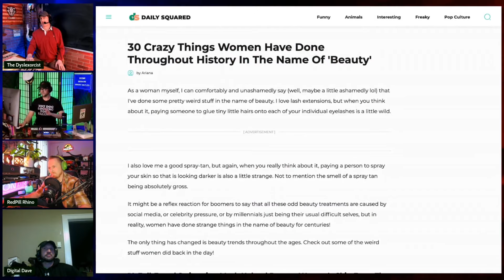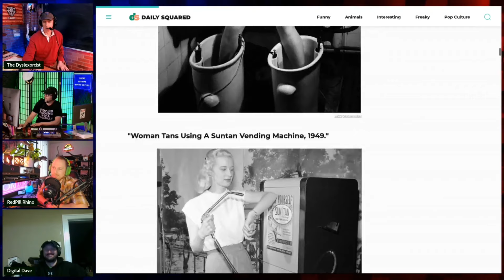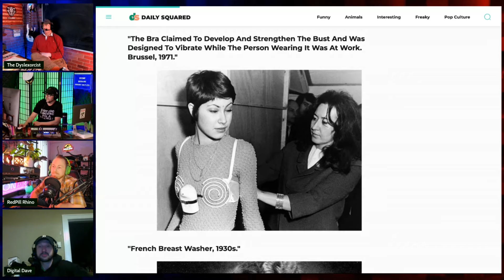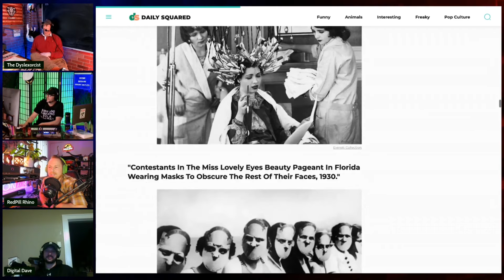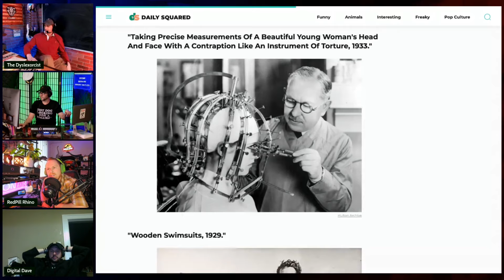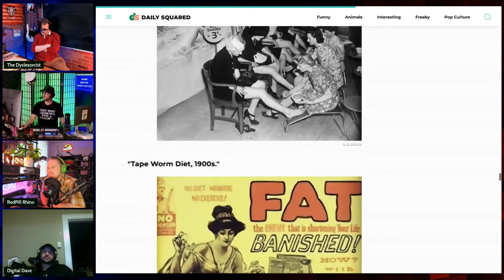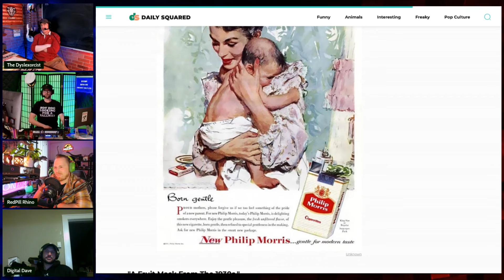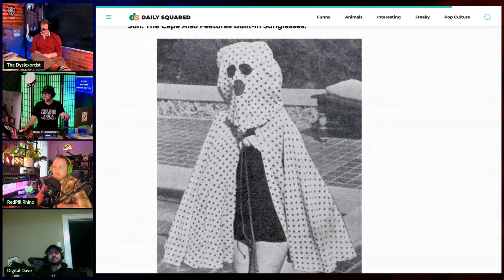Strange Beauty Routines | Grunt Speak Shorts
30 crazy things women have done throughout history in the name of beauty.

Redonkulas.com Productions
29488 Woodward Avenue, Unit 407